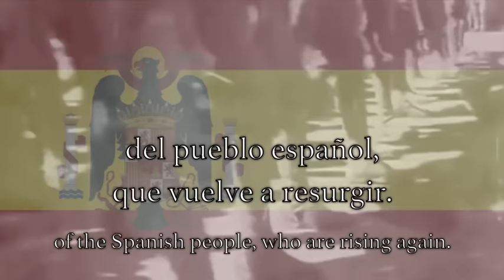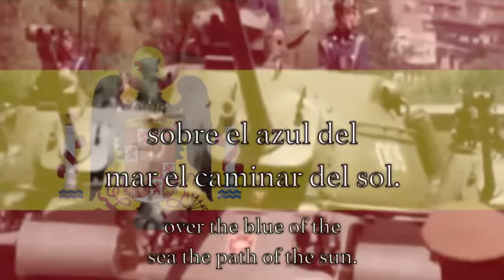Historical Anthem: Francoist Spain - La Marcha Granadera (1936–1975)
"Francoist Spain" (Officially the Spanish State, later the Kingdom of Spain) (also historically "Nationalist Spain" during the Spanish Civil War) refers to the period of Spanish history between 1939, when Francisco Franco took control of Spain from the government of the Second Spanish Republic after winning the Civil War, and 1978, when the Spanish Constitution of 1978 went into effect. It is the opinion of several historians that during the Spanish Civil War, Franco's goal was to turn Spain into a totalitarian state like Nazi Germany and Fascist Italy. However, its entry into the war on the Axis side was prevented largely by, as was much later revealed, British Secret Intelligence Service (MI-6) efforts that included up to $200 million in bribes for Spanish officials to keep the regime from getting involved.  Franco was also able to take advantage of the resources of the Axis Powers and chose to avoid becoming heavily involved in the Second World War. Franco's regime evolved into a more classical autocratic regime.

Lyrics by José María Pemán